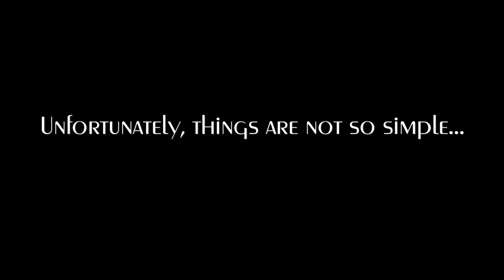Dark Messiah of Might & Magic Unofficial Trailer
I wanted to make a trailer for this game for a while, unfortunately I am limited and cannot easily make it much better than it is.
However if you like this trailer check out the game, it's not new, but it has an excellent public review score on steam and was the first game I could ever play through, play again and complete without much swaying between other games.